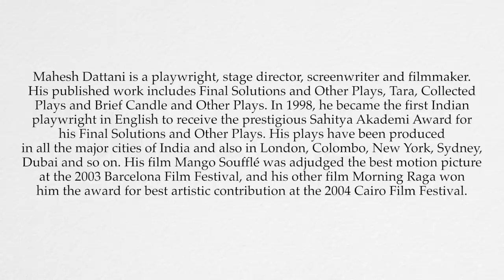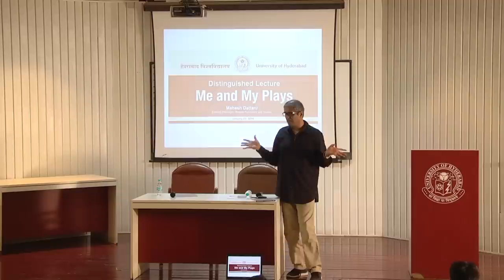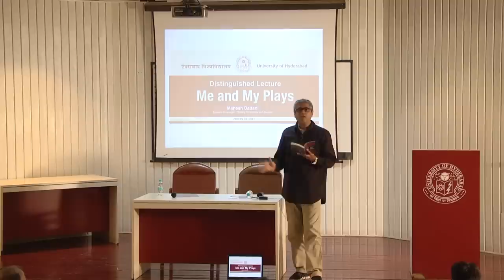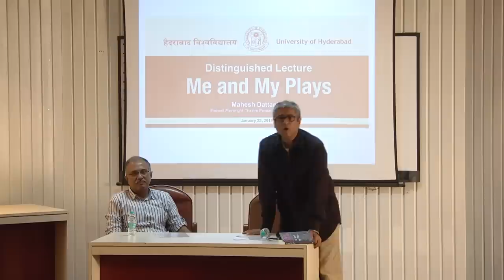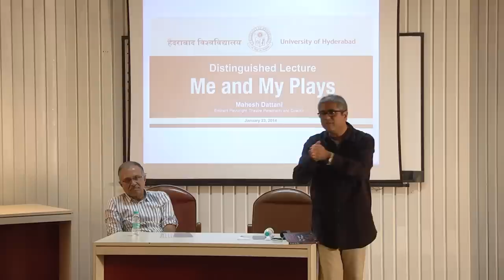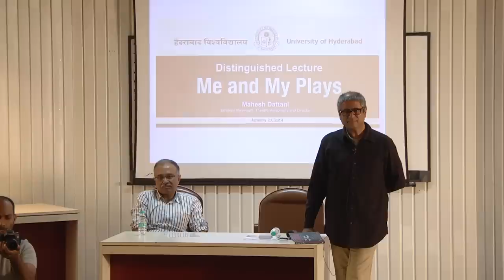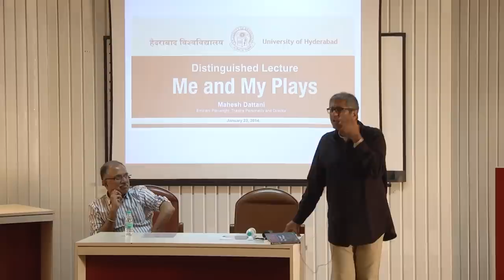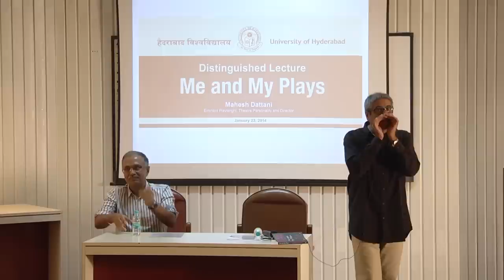Distinguished Lecture by Shri Mahesh Dattani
Venue: University of Hyderabad

Topic: Me and My Plays

Speaker: Shri Mahesh Dattani

About the speaker:
Mahesh Dattani is a playwright, stage-director, screenwriter and filmmaker. His published work includes Final Solutions and Other plays, Tara, Collected plays and Brief Candle and Other plays.

In 1998, he became the first Indian playwright i English to receive the prestigious Sahitya Akademi Award for his Final Solutions and Other Plays.

His plays have been produced in major cities of India and also in London, Colombo, New York, Sydney, Dubai etc.

His film Mango Souffle was adjudged the best motion picture at the 2003 Barcelona Film FEstival and his other film Morning Raga wom him the award for the best artistic contribution at the 2004 Cairo Film Festival.